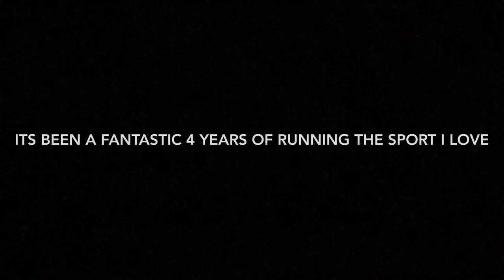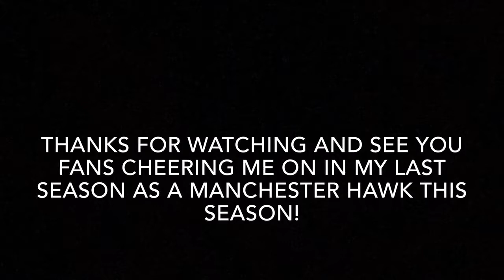2017 Outdoor Track Season: One last Ride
Crazy to say but senior year is winding down and so is my final HS Track career. This is a little hype video getting ready for my last HS outdoor season and it's about to go down. Hope you enjoy this video (This is my 1st time ever editing a video so don't judge) but can't wait to hear the feedback. Photo creds to Pat D. & Special Thanks to Alex B for my Photo cover of the video! Enjoy